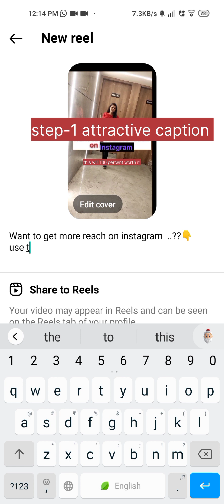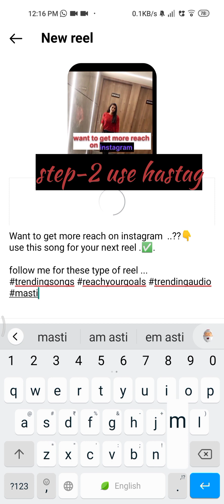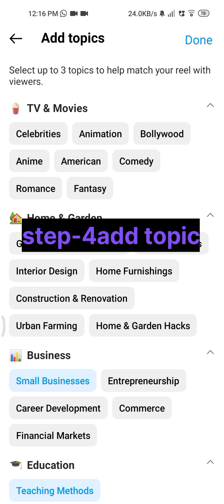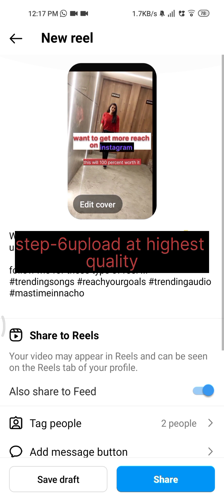instagram pe reel kaise upload kre||how to upload reel on instagram